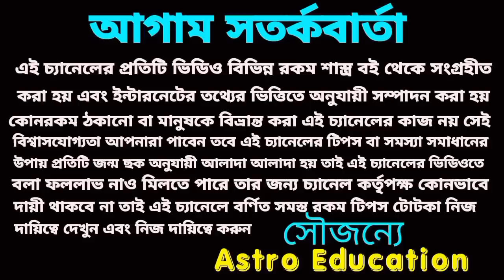মা দুর্গার কৃপায় ৬ রাশির সৌভাগ্য ও মহা কোটিপতি !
বিজয়া দশমীতে এই ছয়টি রাশি মা দুর্গার কৃপায় সৌভাগ্যশালী এবং মহা কোটিপতি হতে চলেছে।